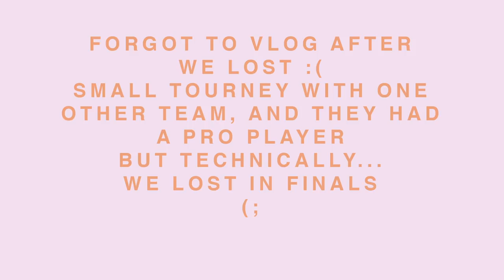Revealing My New Haircut for The Daily Fix | Weekly Vlog 006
We're back with the weekly vlog and this week I visit IGN San Francisco's office, we meet one of my best friends, James, and I change my hair color again!

Check out my twitter (@sydsogood) for the most up to date stream schedule!